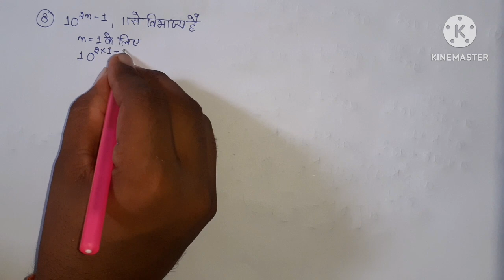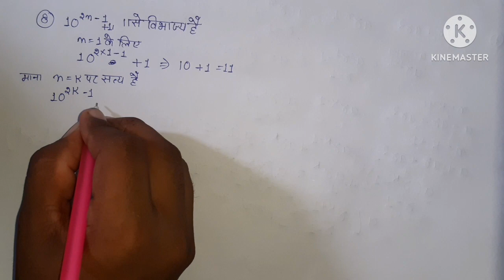class 11th math dr harswaroop sharma exercise 4a ques 5,6,7,8 | ncert math class 11th ex 4a |part 3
Dr harswaroop sharma  Class 11th math solutions exercise 4(A) in hindi, ncert book, up board I
harswaroop sharma math 11th solutions
class 11th math dr harswaroop sharma exercise 4a
 || डाॅ हरस्वरूप शर्मा कक्षा 11th गणित अभ्यास 4a

|| ganiteey aagman ka siddhant

class 11th math dr harswaroop sharma exercise 4a question 1 se lekar 4 tak

 || डाॅ हरस्वरूप शर्मा कक्षा 11th गणित अभ्यास 4a || ganiteey aagman ka siddhant

|| कक्षा 11th गणित अभ्यास 4a ||

|| Dr manohar re math class 11th exercise 4
up board in hindi ||

|| Dr harsvaroop sharma math book class 11th exercise 4 ||

Class 11th math dr harswaroop sharma ex 4a part 1 ===

harshroop sharma math 11 solutions

Hi I'm sachin verma In this video we are going to teach you Class 11th math chapter 4 in hindi part-1 ncert book dr. har svaroop sharma prakashan up board. Dosto ummid hai ki yah video apko pasand ayegi. Aur video ko please like 👍 kare Main aapke liye class 11th se sambandhit video upload karta rahata hoon Up bourd class 11th math